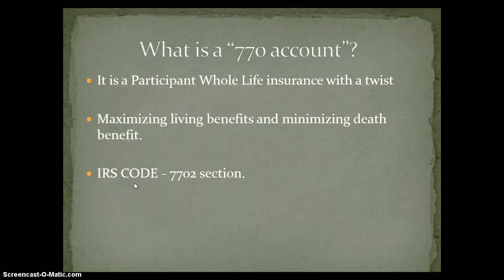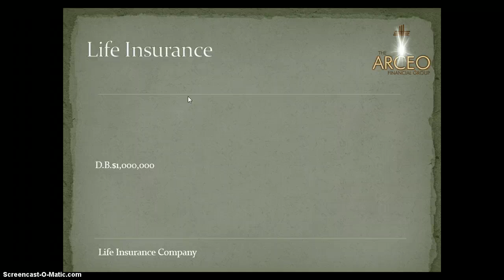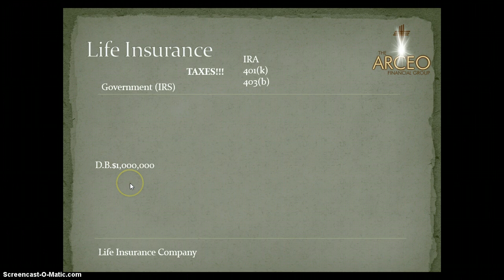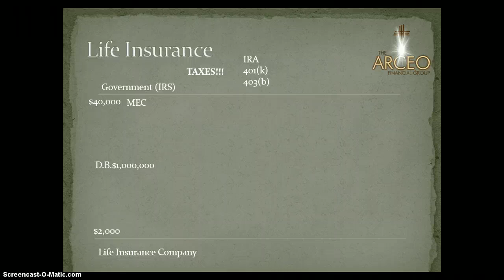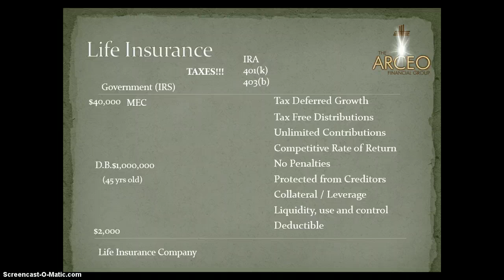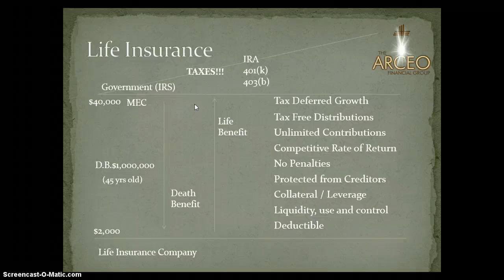The 770 account - Lesson on Life Insurance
How to structure a Whole Life Insurance Policy so it will turn into a "770 account."